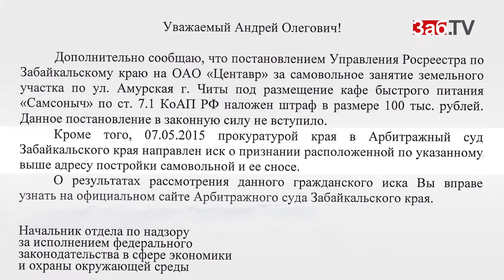Незаконнорожденный Самсоныч оказался на грани сноса